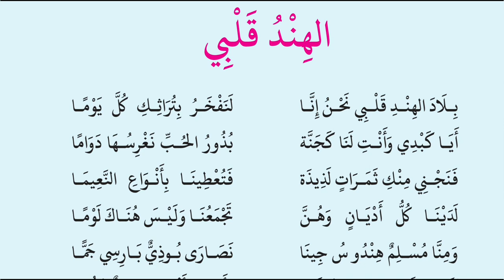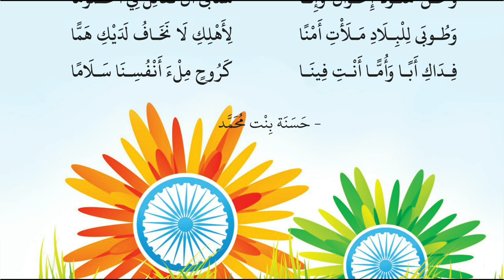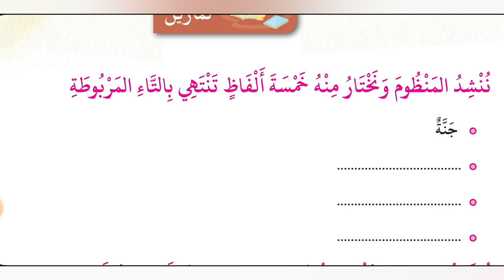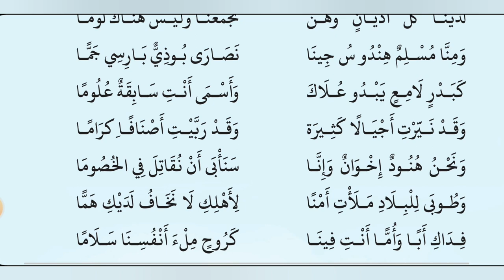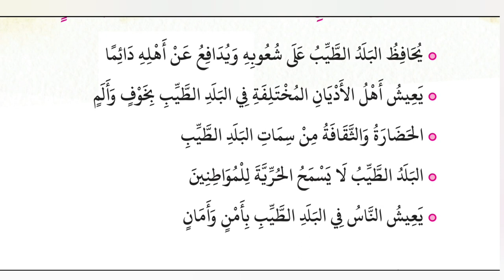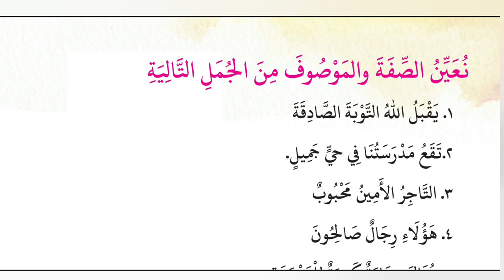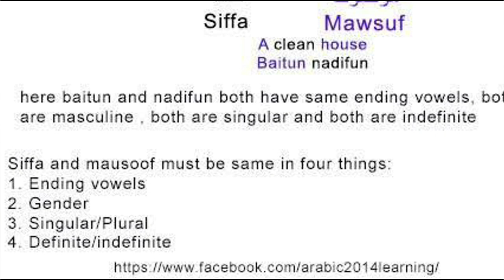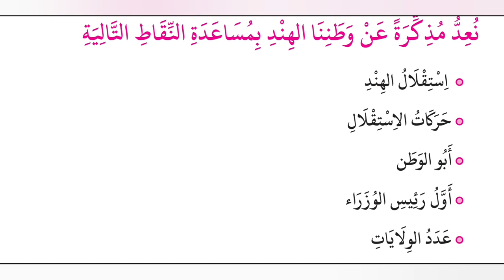India is my heart | الهند قلبي | Arabic class | CBSE 9th standard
This is the class of CBSE 9th standard Arabic. It is Abdul Basith from Kerala who takes the class. He is an Arabic teacher and spoken English trainer. He also runs an online institution named En-Light Academy which provides online Madrasa classes in English, Malayalam and Urdu. You can contact him on this WhatsApp number for more details: 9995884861